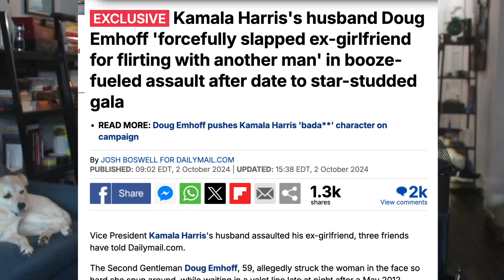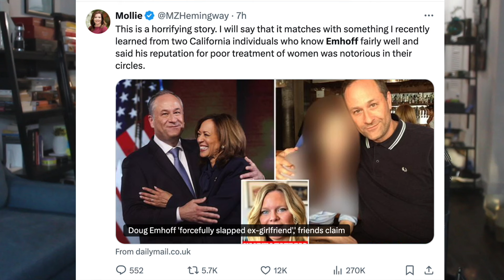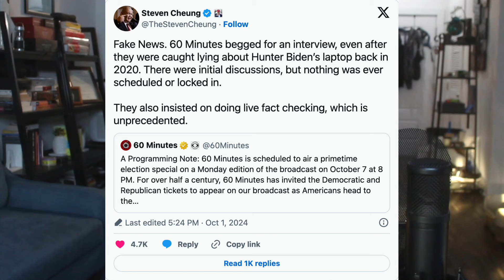Kamala’s Husband Slapped a Woman So Hard IN THE FACE She “Spun Around”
🚨 Doug Emhoff SCANDAL Rocks Kamala Harris' Campaign 🚨

A Daily Mail exclusive reveals that Doug Emhoff allegedly slapped his ex-girlfriend so hard that she physically "spun around." This is in addition to the allegation that he paid his child's nanny an $80,000 hush money payment to stay silent for impregnating her. There are also rumors that he has a reputation for being an abuser.

In today's video:

✅ What did Kamala know? When did she know it?
✅ Comparing and contrasting Emhoff with Bill Clinton, Joe Biden
✅ Jen Psaki just recently praised Emhoff's masculinity
✅ Trump team strikes back at 60 Minutes claim
✅ MSNBC tries to make a viral moment out of Marcus civics lesson
✅ Debunking Marcus' arrogant "civics lesson"
✅ Tim Walz pressed AGAIN on being friends with mass shooters

If you're still reading this, use the word “support” in your comment. It'll be our wink to each other ;)

- Daniel Dalton (aka "StateOfDaniel")

For more conservative news, analysis, and commentary, be sure to check out:

Anthony Brian Logan
Ben Shapiro
BlazeTV
Brandon Tatum
Charlie Kirk
Christian Watson
Daisy Cousens
Dave Rubin
Dennis Prager
Dinesh D’Souza
Don't Walk, RUN! Productions
FreedomToons
Gad Saad
Jericho Green
John Doyle
John Stossel
Jordan Peterson
Lauren Chen
Liz Wheeler
Mark Dice
Matt Christiansen
Matt Walsh
Michael Knowles
Michael Malice
Paul Joseph Watson
PragerU
Puppetgate
Sara Gonzales Unfiltered
Slightly Offens*ve with Elijah Schaffer
Steven Crowder
Sydney Watson
The Daily Wire
The Officer Tatum
The Rubin Report
Tim Pool
Tom Fitton
Tommy Sotomayor
Tucker Carlson